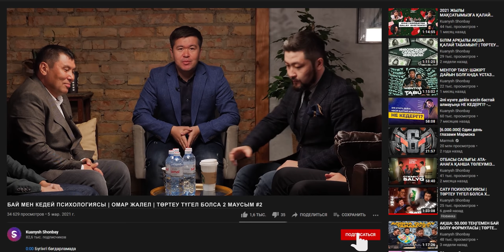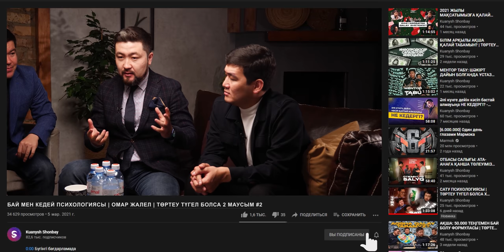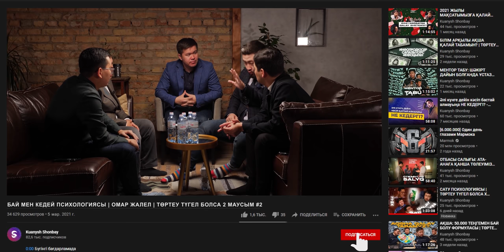БАЙ МЕН КЕДЕЙ ПСИХОЛОГИЯСЫ | ОМАР ЖАЛЕЛ | ТӨРТЕУ ТҮГЕЛ БОЛСА | 2 МАУСЫМ #12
00:00 Бүгінгі бағдарлама
01:25 Қонақпен таныстыру
02:53 Шығарылым тақырыбы
05:51 Кедей болу тағдырдың жазғаны ма?
08:18 Абайдың 10-қара сөзінен мысал
29:20 “Малға дос” деген кімдер?
37:39 Бай болудың өзі - мәдениет
40:01 “Тектілік” жайлы
52:18 Ғылым - мал аяйтын жол емес
58:55 “Синтез” деген не?
1:01:49 Барлығымыз армандау қажетпіз
1:15:44 Қорытынды

«Төртеу түгел болса ...» бағдарламасының бұл санында бай мен кедей психологиясы жайлы әңгіме қозғалды. Бағдарлама спикерлері - Shonbay Online және Shonbay Business School негізін қалаушылар Қуаныш Шонбай, Мейірбек Бердібайұлы, Құлан Мектепберген, Ескендір Бестай және алғашқы қонағымыз жазушы, Абайтанушы, дінтанушы - Омар Жалел.

Қуаныш Шонбайдың “2021 жылы интернеттен айына 1000$ алып келетін 5 қабілет” атты ТЕГІН мастер-классына қатысу үшін мына сілтемеге өтіңіз

Shonbay Business School ұсынған “Интернет Маркетолог” курсына қатысу үшін мына сілтеме бойынша өтіңіз: ​​

«Төртеу түгел болса ...» YouTube шоуының 12-эпизоды бойынша тақырып ұсынған пікір иесі Қуаныш мырзадан 100$ ұтып алды: ДАСТАН РАХЫМ.
Құттықтаймыз! Жоғарыда есімі аталған жеңімпаз сыйлықты алу үшін инстаграмына жазыңыз!

Кезекті сыйлықты алу шарттарын төмендегі пікір қалдыру орнынан оқып біле аласыздар.